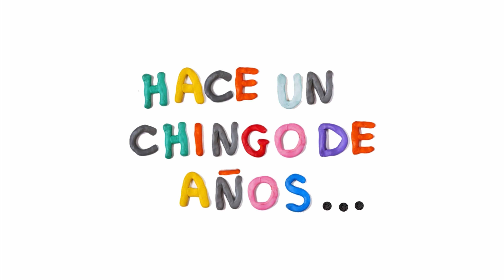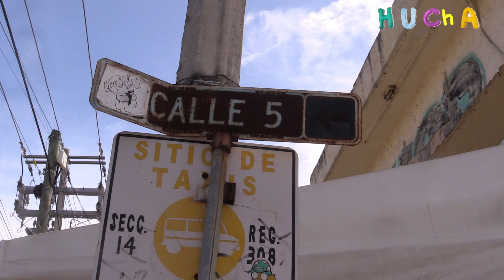🔴¡EL CRUCERO DE CANCÚN!! ⚡️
Le dedicamos nuestro Podcast HaceUnChingoDeAños a esta emblemática zona de la ciudad.
Tienes que conocer su historia, y aquí con Julio César Silva, te la contamos.